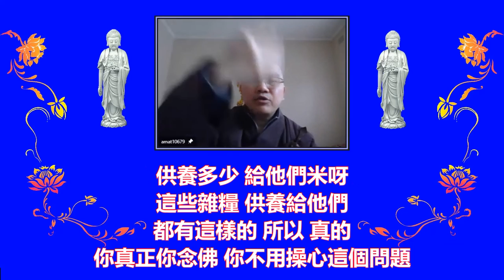學悟法師（067）Bc真正去念這句阿彌陀佛 你會沾阿彌陀佛的光 福報自自然就有了 不用求 阿彌陀佛的福報就是供養給十方一切衆生/念佛的目的 就是要求生西方極樂世界 要親近阿彌陀佛2021828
我們雪梨淨宗學會 非常難得 所以不要搞得太多 念佛 講經 該做法會的《三時繫念》夠了 其他不用再搞太多 非常難得 二十幾年下來就是這個 就是大家要護持 互相護持 到裡面 我是來修福 修福第一個因素 就是要斷惡修善 把你的愛 把你的時間 把你所有的 貢獻給一切衆生 那這個道場會帶來很大的福報
所以我最近就常常跟我們那邊的法師就是這樣講話 真的 只要你如理如法 只要你依照經典裡面 所有的教誨 你不用擔心 比如説我們真正念佛 真的阿彌陀佛會照顧你 真的 你要相信的 真的 我沒有騙你的 像我最近 封城嘛 不是已經將近兩個多月了嘛 對不對 師父都不出門的 只有丟垃圾才出去的 但是每次要丟垃圾的時候 你看 那個門口一大堆東西 不知道是誰送來的 我真的不知道是誰送來的 一大堆東西 所以我現在的房間 全部都是食物 我不知道誰送來的 我很想告訴他們：你千萬不要再送來了 所以我走到哪裡 這一點我就不用擔心 真的 因爲我喜歡修供養 布施 給這些僧團 或者貧窮的 這一些 像每一天 我有去供養這些貧窮 供養多少 供養多少 給他們米呀 這些雜糧 供養給他們 都有這樣的 所以 真的 你真正念佛 你不用操心這個問題 所以現在一大堆 我想 你不要再送了 真的不用再送了 缺的時侯 我會講 1946
所以尊敬諸位同修大德 非常難得 我們能夠這一生遇到淨土 所以很多人問我們 這個念佛的目的是什麽 做什麽 我們應當要明白 首先我們要知道念佛的目標在哪裡 這個一定要知道 我們念佛的目的 就是要求生西方極樂世界 要親近阿彌陀佛 這個是我們的目標 如果今天你念佛 爲了要消災免難 或者希望能夠事業順利 事事平安2054這個你不用求它 你不用求這些福報爲什呢 只要你真正念佛 你就有這個福報了 因爲阿彌陀佛的福報太大了 只要你真的 真正去念這句阿彌陀佛 你會沾阿彌陀佛的光 阿彌陀佛的福報就是供養給十方一切衆生 只要你如理如法 去念這句阿彌陀佛 你不用求這一個 它自自然就有了 不用求 c2131